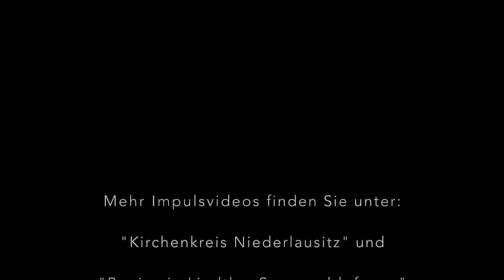12. März Andacht von Benjamin Liedtke, Pfarrer im Unterspreewald Spreewaldrituale